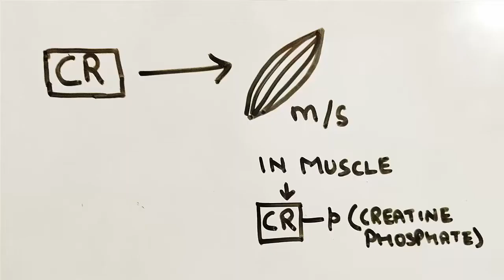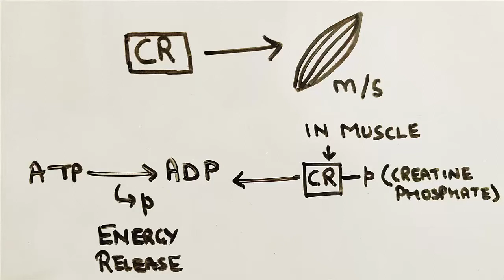Doctor explains: Creatine - Everything you need to know ( HINDI )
Doctor explains everything you need to know about creatine. How to use it with little to no side effects, the dosage, the effects, the side effects, does it cause kidney damage?, which form is the best? etc. This video is your comprehensive guide to everything you need to know about creatine.

This channel is my small initiative to remove the money minded filth manipulating the fitness industry for their profits, please help me grow this channel by sharing liking and subscribing, make sure this video reaches as many people as possible. Thank you for your continued support.